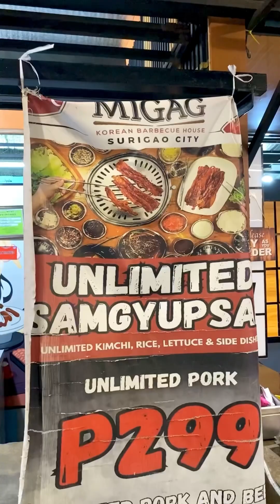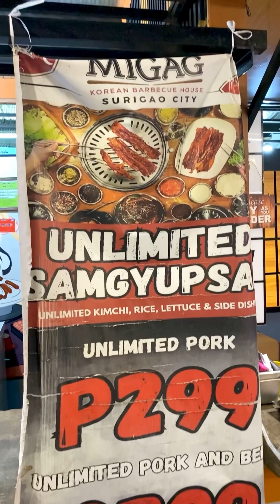Literal na FREE unlimited Samgyupsal 🤤